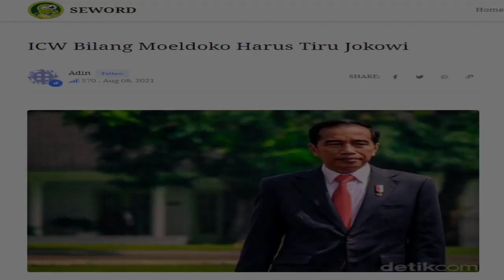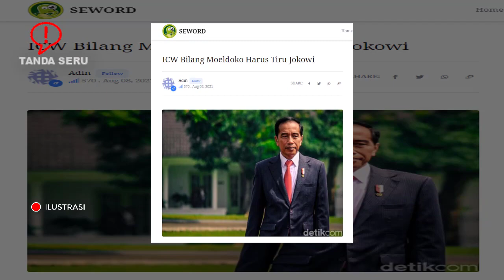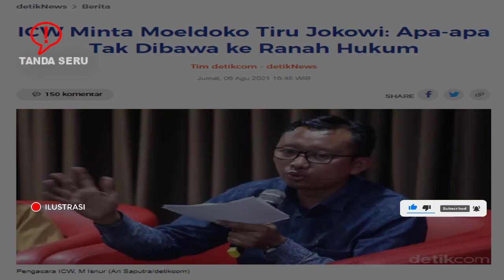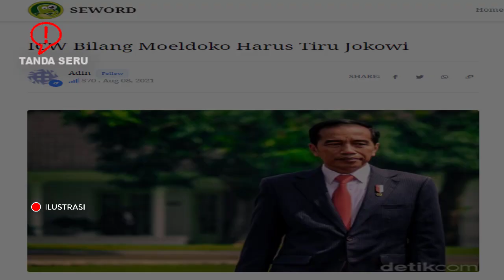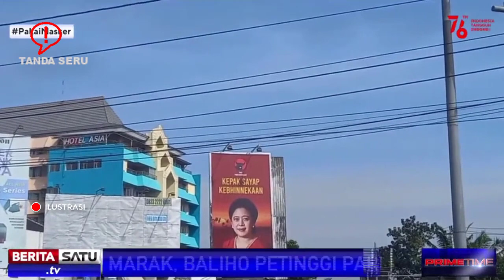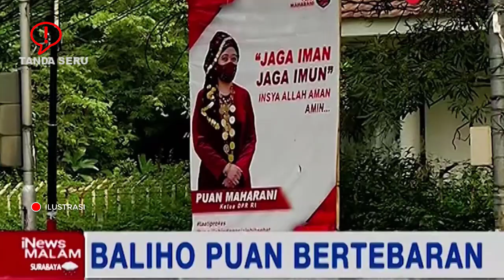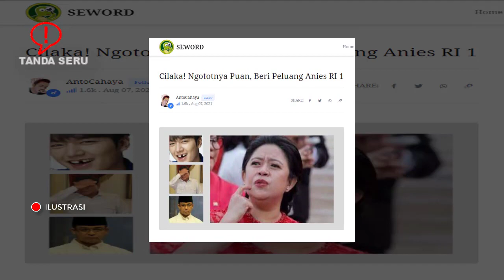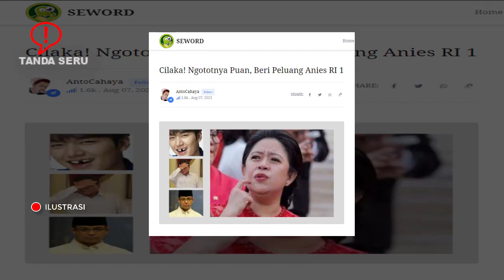SEBUT ANTI KRITIK ? MAKSUT ICW MINTA MOELDOKO TIRU JOKOWI PENGEN BAR BAR YA BOS?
ICW Bilang Moeldoko Harus Tiru Jokowi

Adin

Setiap orang mempunyai karakter yang berbeda-beda. Ada yang merasa diri benar sedangkan pendapat lain yang berbeda salah dan masuk neraka. Menjadi orang benar itu baik tetapi merasa telah menjadi orang benar itu tidak baik. Kita hanya bisa berusaha untuk menjadi orang baik tanpa harus sibuk menilai orang lain. Lebih baik fokus saja menjadi orang yang terbaik, sedangkan orang terbaik adalah orang yang paling bermanfaat bagi orang lain.

Pejabat negara mempunyai kewenangan untuk mengeluarkan kebijakan demi kebaikan masyarakat. Kebijakan ini berdasarkan pertimbangan, masukan dari berbagai pihak termasuk orang-orang yang dianggap ahli dalam bidang tertentu.

Presiden Jokowi menyikapi lonjakan pasien positif COVID-19 meminta berbagai pertimbangan ke berbagai pihak termasuk para ahli. Baik itu ahli COVID-19, ahli ekonomi, ahli sosial dan sebagainya. Karena COVID-19 ini tidak hanya menyerang aspek kesehatan saja tetapi juga berbagai bidang.